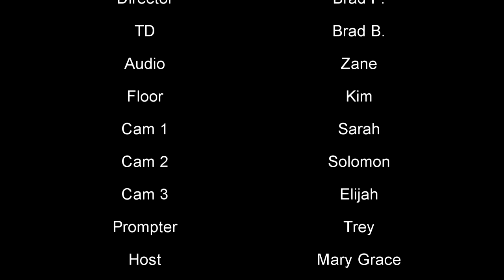Gaston Spotlight--Interview with Camilo Alfaro